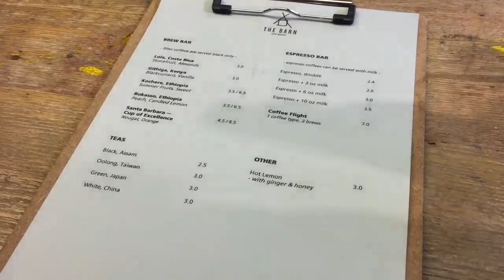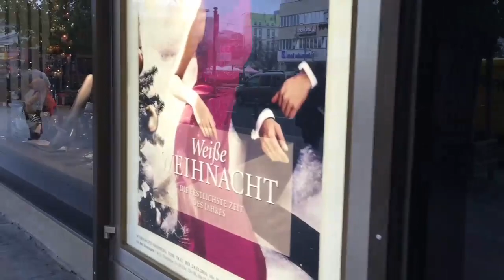VLOG: Going Abroad | PepiMary80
Επέστρεψα με λίγο καθυστερημένο βίντεο, αλλά όπως σας υποσχέθηκα θα είναι συναρπαστικό. Στο σημερινό βίντεο θα σας δείξω πως πέρασα τέσσερις μέρες στο Βερολίνο! Θα σας πάρω μαζί μου για φαγητό, για ψώνια, για βόλτα και εννοείται και για αξιοθέατα!! Ελπίζω να σας αρέσει αυτό το βίντεο.

CAMERA: iphone 6
            Hiking - Silent Partner
            Don't Look - Silent Partner
            Lunar Landing - Silent Partner
EDIT: imovie, wondershare, youtube creator studios
We purchased the products with our own money